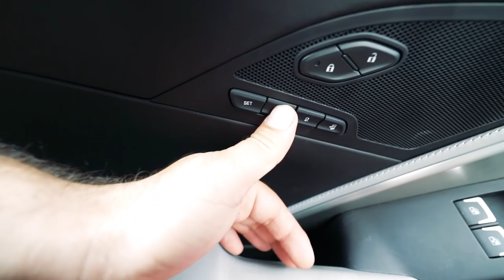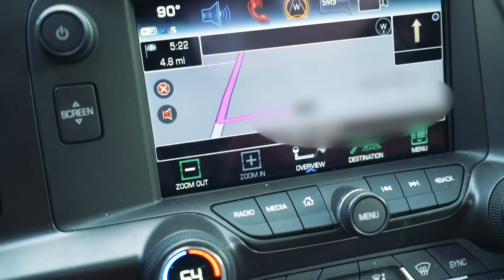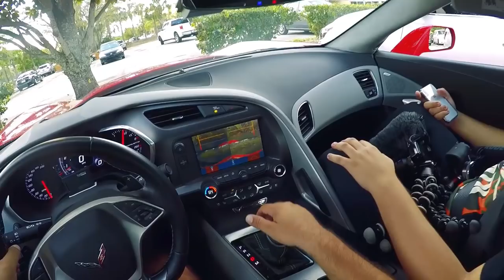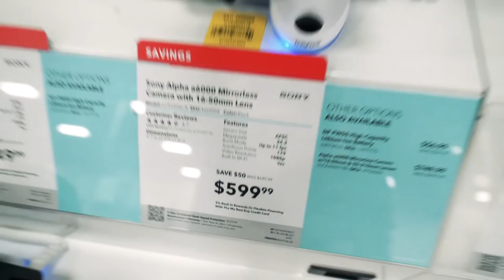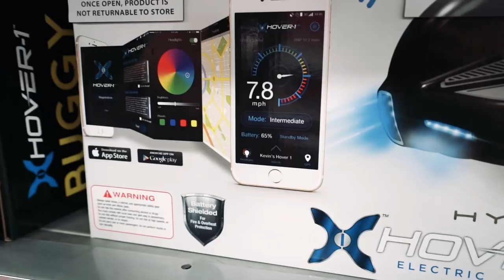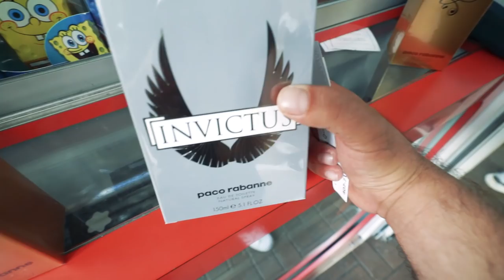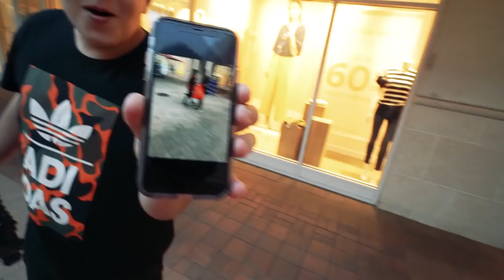LOTAMOS O CORVETTE DE COMPRAS 😱